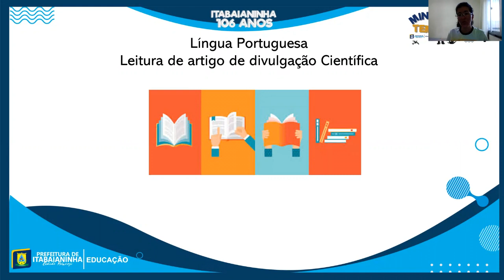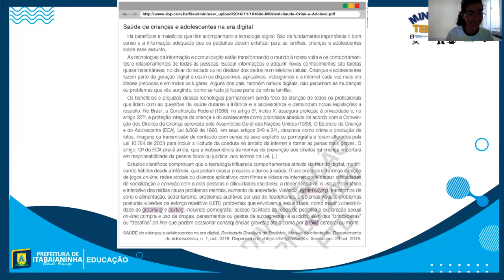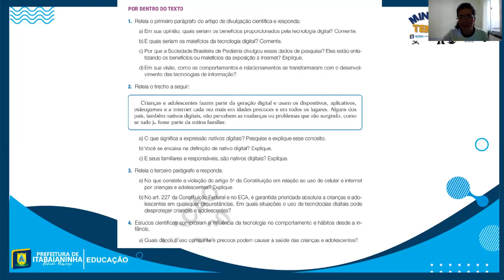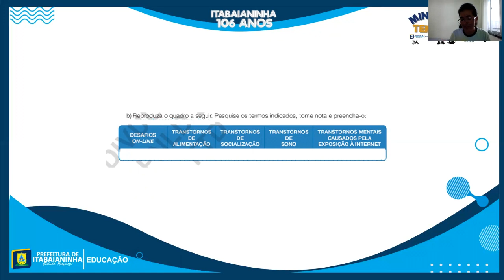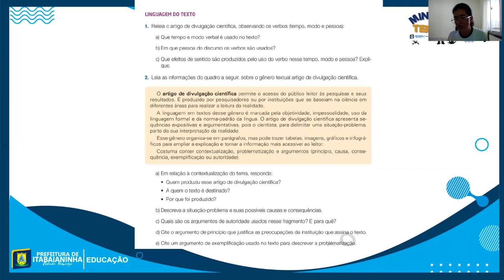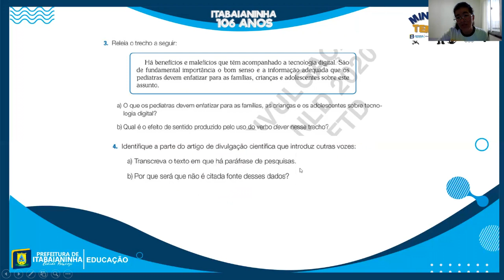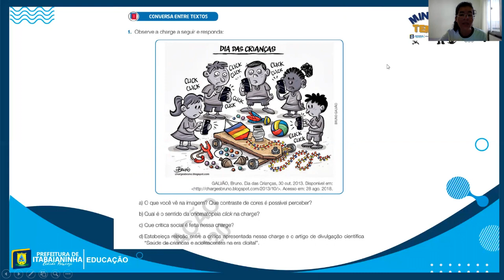Língua Portuguesa Aula 3 e 4 8 ano 18 10 a 23 10 Leitura de artigos de divulgação Científica